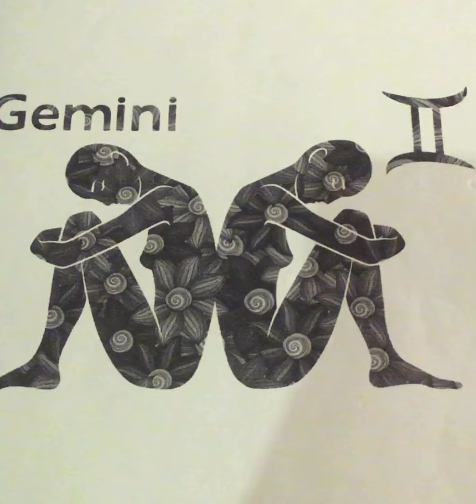Intuïtieve tarot Sterrenbeeld Tweelingen ♊️ februari 2021